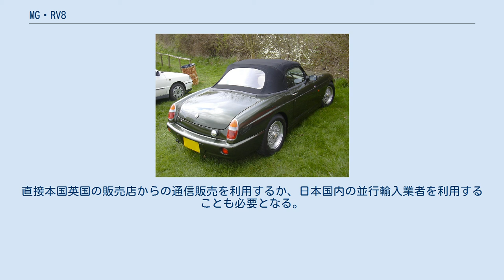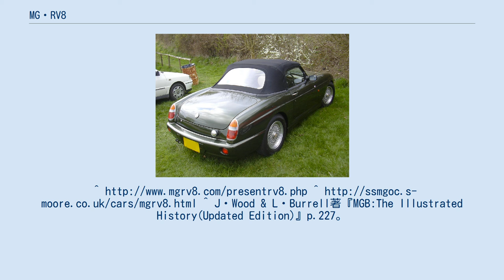MG・RV8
RV8（アールブイエイト）は、イギリスのローバー・グループ（当時）が製造し、MGブランドで販売していた2人乗りのオープンカーである。
1993年から1995年までのあいだに約2,000台が生産され、そのうちおよそ75％は日本で販売された。
 1962年から1981年まで生産されていた2シーターオープンカーであるMGBを基本構成とし、各所を近代化したうえで販売された二人乗りのオープンカーである。
搭載されるエンジンは排気量3.9LのV型8気筒のみ。
最高出力は190PS、公称最高速度は216km/h（カー・グラフィック誌1994年2月号掲載のJARI谷田部テストコースにおける計測では223.3km/h、0-400m加速15.2秒）であった。
 ローバージャパンが1993年の東京モーターショーに出展したところ直ちに約1,300台の注文を得、実際のところ販売の大部分を日本市場が占めることとなった。
その他少量はイギリスから大陸ヨーロッパへ向けて輸出されたが、本国イギリスにおいては約26,000ポンドという価格設定が高価すぎると嫌気された。
なお、日本での新車販売価格は399万円であった。
 1924年以来、スポーツカーを製造し続けて来たMGだったが、1980年末、当時のブリティッシュ・レイランドがMG・MGBの製造を中止して以降は独自設計開発の車種は製造されず、バッジエンジニアリングとしてMGのエンブレムを冠したサルーンやハッチバックのモデルが登場するのみとなっていた。
 1989年、新たな「MG」ブランドの所有者となっていたローバーグループはMGブランドの復活を決めたものの、新規のスポーツカーを直ちに発売することは困難であった。
その頃、オープンカーであるマツダのMX-5（ユーノスロードスター）が世界的なヒットとなっており、幾つかの計画の中で最も現実的な、MGBを近代化し限定生産で販売するプランを選択した。
エンジンには当時ランドローバー・ディスカバリーに搭載されていた、アルミブロックのV8エンジンを採用。
ボディは当時愛好家向けに再生産されていたMGBのレストア用ボディ部品と、ローバー社内に残されていたMGBの生産治具を活用し、最低限の補強をモノコックボディに施し、内外装を現代的デザインにリファインした上で、新たな車種として製造された。
 基本的に30年前に開発されたMGBをベースとしているため、パワーステアリングが搭載されていない、四輪独立懸架でないなど、車の内容は旧態依然としたものであったが、V8エンジンの高出力に耐えうるべくリーフ式リジットのリアサスペンションの近代化（シングル・パラボリック・リーフの採用）とトルク・ロッドの追加、ショックアブソーバーのテレスコピック化、リア・ディファレンシャルギアのトルセンLSD化等が行われた。
基本コンポーネンツの多くをMGBから流用すると同時に、ヘッドライトはポルシェ・911から、サイドのウインカーレンズとブレーキフルードのリザーブタンクはミニに使用されている汎用部品を使用するなど、既存車種からのパーツの流用により、500万ポンドの低予算と2年余りの短期間で開発が終了した。
 1992年10月のロンドンモーターショーで発表され、先行生産に17台、一般市販で1,983台、計2,000台の生産・販売が、1993年より1995年までかけて行われた。
そのうち1568台が、日本に輸出された。
日本からは、未登録のままイギリスに返却されたりオーストラリアや香港などに送られた車輌もあった。
 ローバーグループでは、このRV8の開発・生産に並行して、本格的量産モデルとしてMGF（ミッドシップのオープン2座スポーツ）の開発・生産を行い、1994年から2001年まで発売された。
 エンジンは1種類のみ。
水冷V型8気筒OHVで、スペックは排気量3,947cc、最高出力190PS/4,750rpm、最大トルク32.4kg・m/3,200rpmとなっていた。
 このローバー・V8エンジンは元々GMにより設計され、排気量3.5Lにて1961年にビュイック・スペシャルに搭載されデビューしたものである。
その後ローバーの生産により数種類の排気量（3.5L、3.9L、4.6L等）にて様々な車種に搭載されてきた物である。
搭載された車種の中にはランドローバー・レンジローバー、ランドローバー・ディスカバリー、TVR・キミーラ、TVR・グリフィス等があり、RV8の実質的な祖先であるMGB GTにも3.5L版が搭載されて...